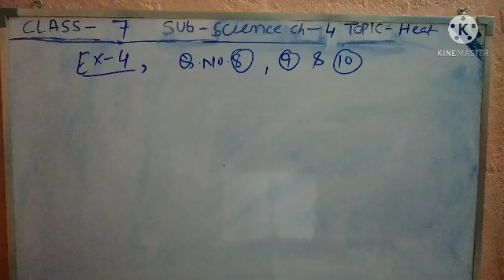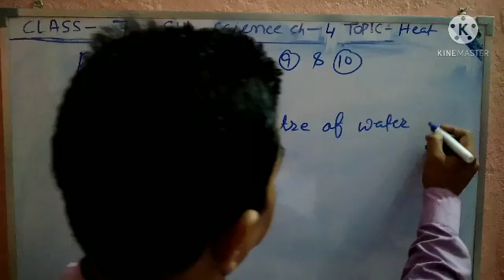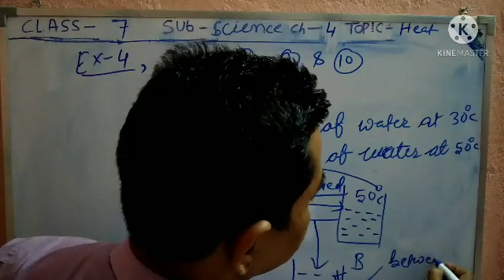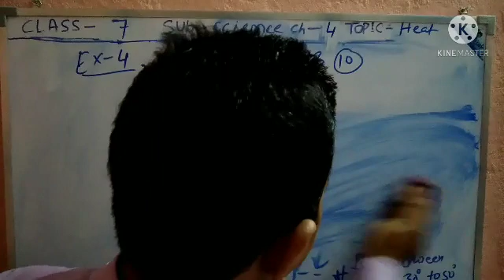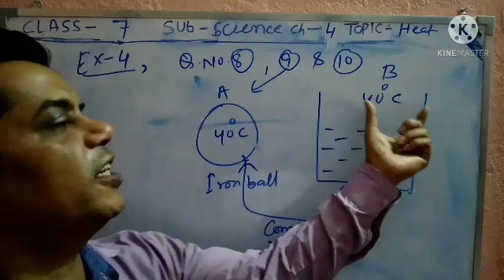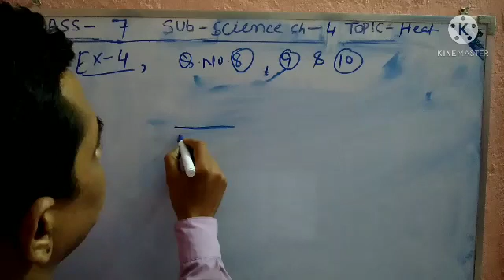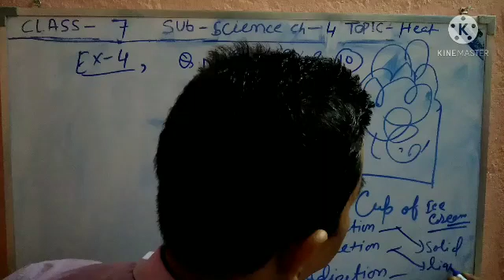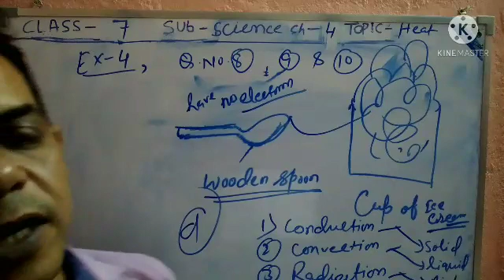Modern English School, Class 7,Science, Ch-4, Topic- Heat Questions answers Discussions